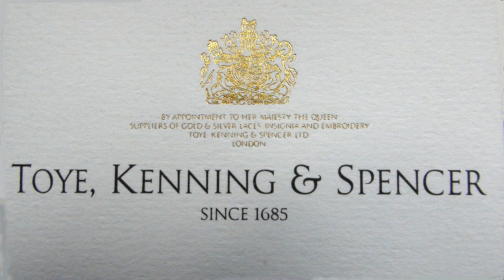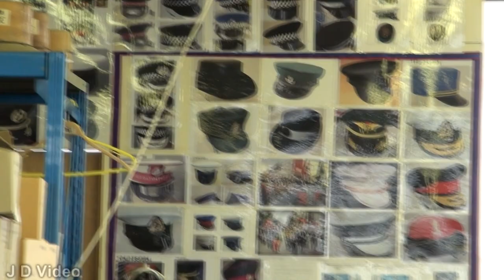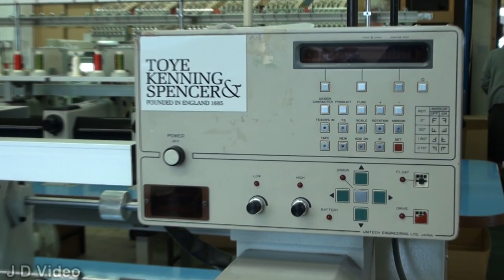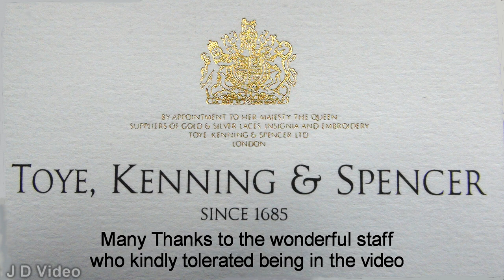TOYE, KENNING AND SPENCER a fascinating peek behind the scenes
In September 2016 a Heritage open day was held where local enterprises let the public look behind the scenes. Toye, Kenning & Spencer of Bedworth in Warwickshire, UK, were kind enough to open their doors to give some insight into the manufacturing of their World famous insignia, uniforms and banners etc.